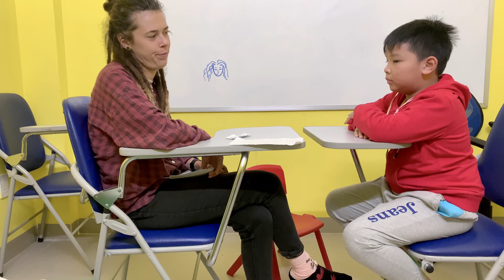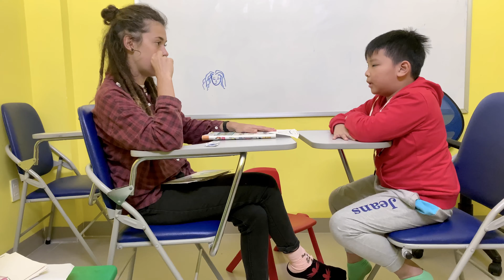KIDS 14 - Nhật Huy (Henry)